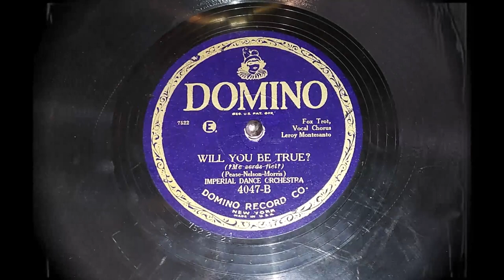"Will You Be True?" ~ Imperial Dance Orch. - ROARING 20's - 1927 Domino (Victor Credenza Phonograph)